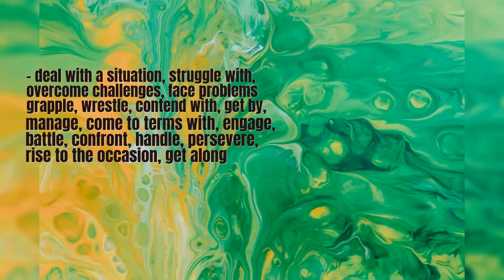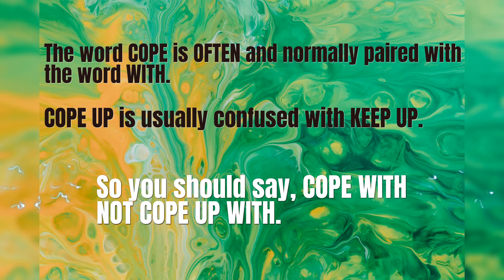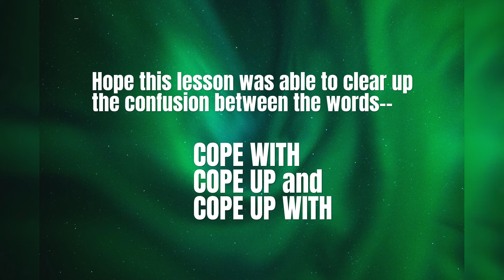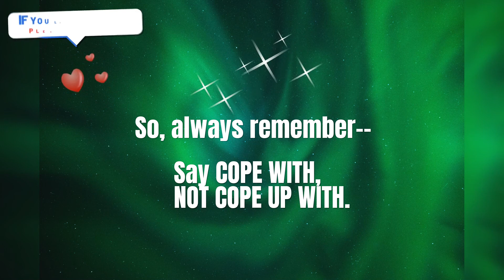COPE WITH, NOT COPE UP WITH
This video will clear things up about the correct usage of the English word COPE since there are those using COPE UP WITH instead of COPE WITH.

00:00 Intro
00:19 People saying COPE UP WITH instead of COPE WITH
00:28 Definitions of COPE
00:50 COPE is often and normally paired with the word WITH and COPE UP is confused with KEEP UP.
01:08 Sentence Examples of Cope With
02:08 Other Examples of COPE
02:37 Extro